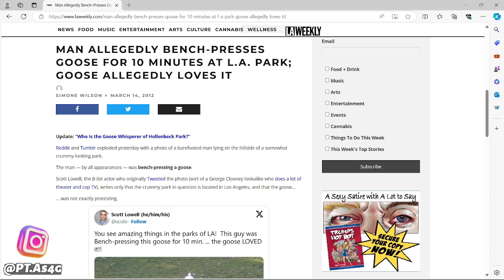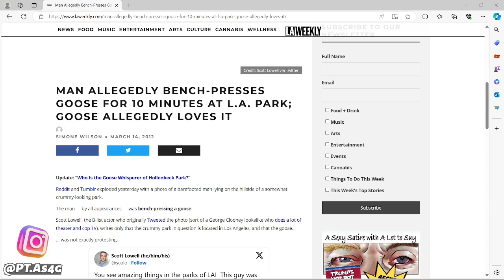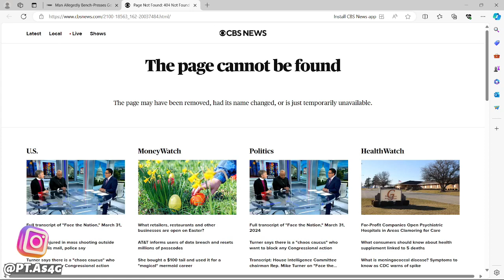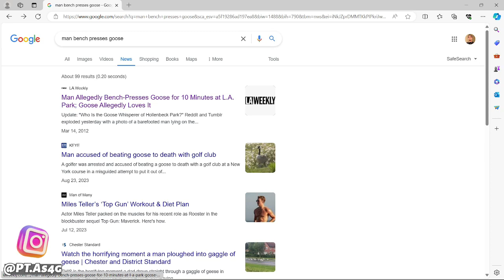This dude was bench pressing a goose